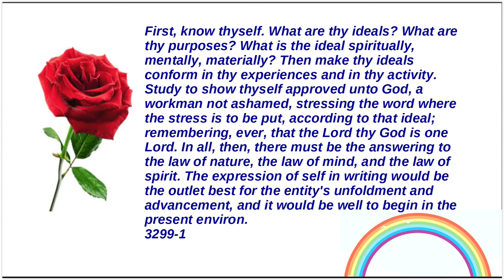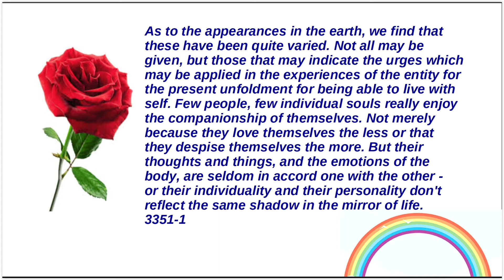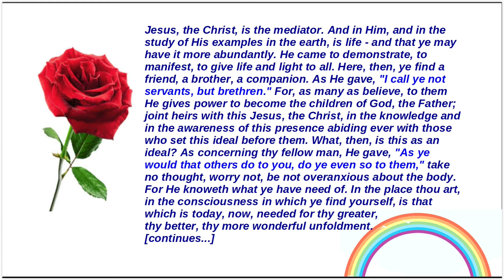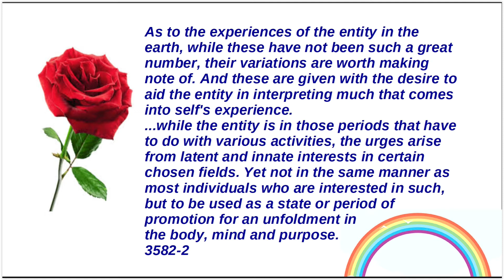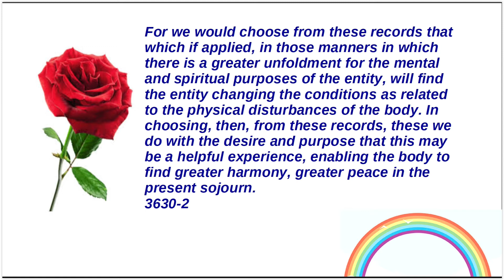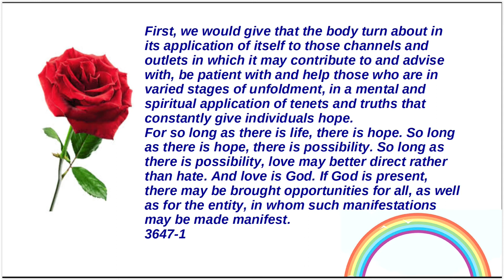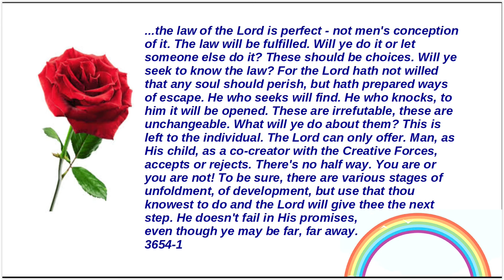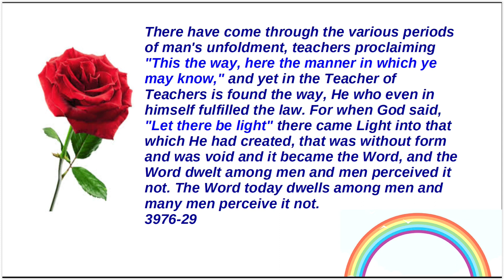Edgar Cayce - Spiritual Unfoldment - Part 5